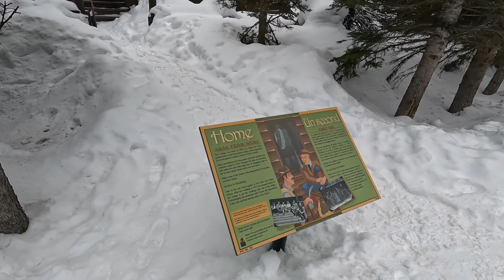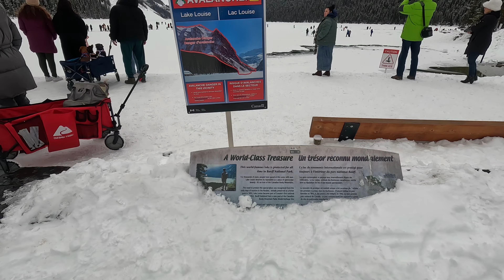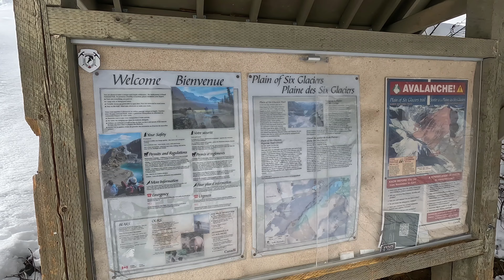WALKING ON FROZEN LAKE LOUISE, Alberta Canada 🇨🇦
Come along for an amazing experience walking on a frozen Lake Louise in March, Alberta Canada.

This was truly an amazing venture walking on this spectacular lake, you can ice skate and walk around wherever you want! And even take a look into the Fairmont Château at Lake Louise, this place is stunning! Walk in for a coffee and a cake or dine in the beautiful restaurant.